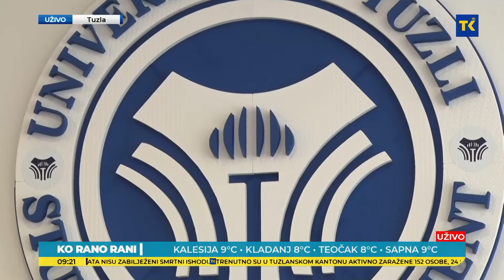JUTARNJI PROGRAM RTVTK ALAN ALAGIĆ 04 06 2021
Centar za sport je osnovan sa ciljem da uspostavi nove i unaprijedi već postojeće mehanizme za razvoj svih oblika sportskih aktivnosti studenata i zaposlenika Univerziteta. Temeljna zadaća i vizija Centra je da Univerzitet u Tuzli postane lider u okruženju, temeljen na sportskoj kvaliteti po međunarodnim standardima, postizanju sportskih dostignuća uz poticanje cjeloživotnog bavljenja sportom kao i razvoju sportske infrastrukture. Sa aktivnostima koje realizuju upoznao nas je , Alan Alagić, sekretar Centra za sport UNTZ. O aktivnostima i ulozi Studentskog parlamenta govorila je Amila Omersoftić, predsjednica SPUT-a.